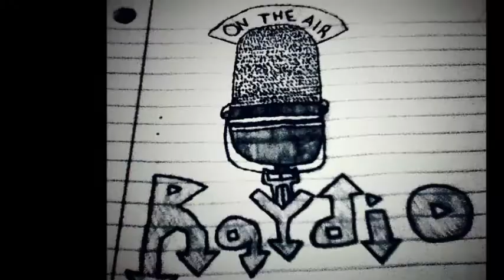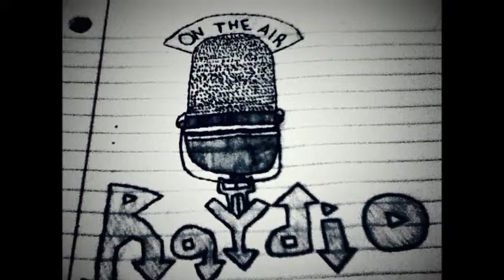Ray Boyd on 1490WBCB EaglesTalk 3 13 14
I appeared on 1490 WBCB in Levittown, Pa on March 13th, 2014. Here are my comments regarding the Eagles' free agency moves to that point.